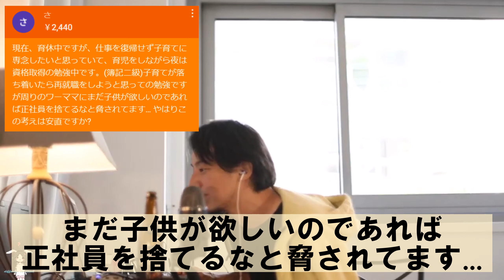「育休を取ったら脅される...」周りが冷たく当たるのは〇〇したいから⁈ひろゆきがメカニズムを徹底解説【ひろゆき切り抜き】